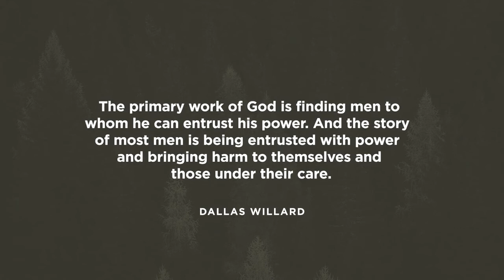TO GOD BE THE GLORY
PRAISE GOD,,,,AMEN